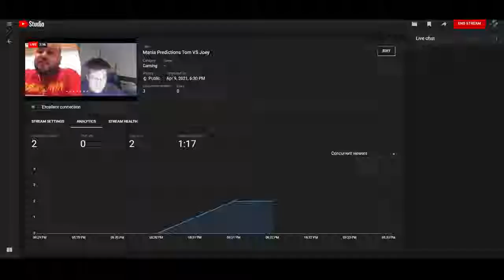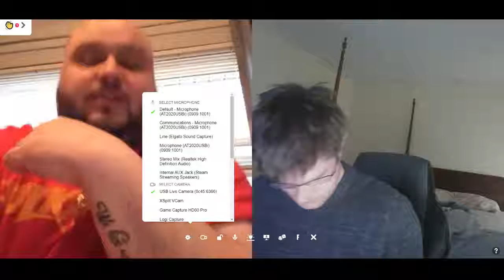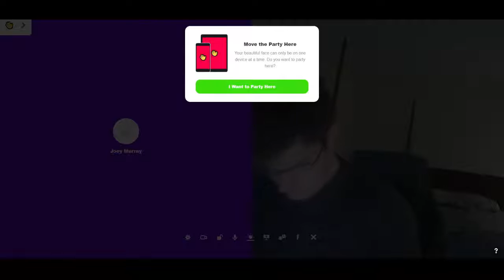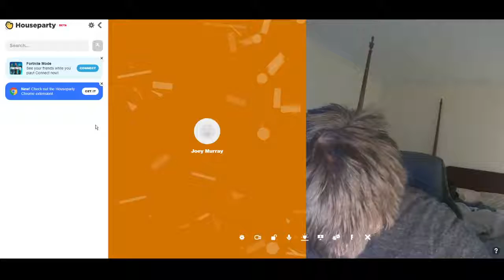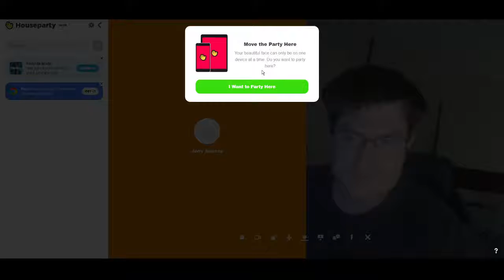WrestleMania Predictions Tom VS Joey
tom vs joey mania prediction video